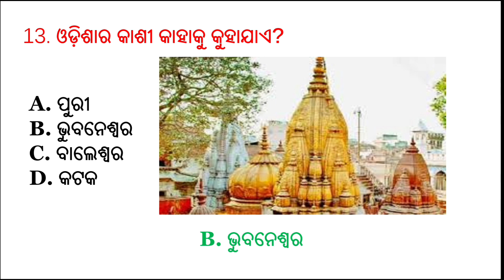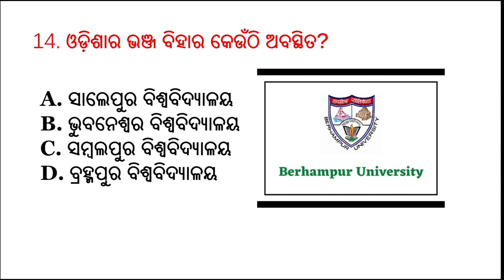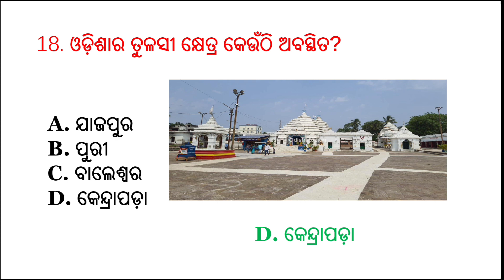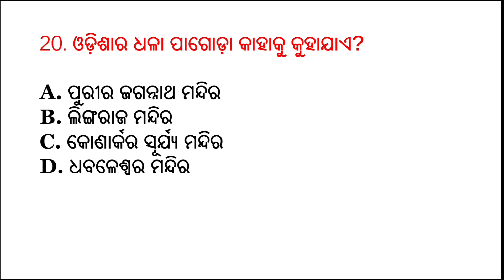Odia top 10 gk l genaral knowledge questions odia l odia gk Questions and Answers 2023lOdishacourses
Teligram 🖇️ join
In youtube About description section
ODISHACOURSES

odia gk geography, odia gk grammar,
odia gk dhaga dhamali, odia gk duniya,

🔰Hastag🔰

Odisha gk
Odisha Geography